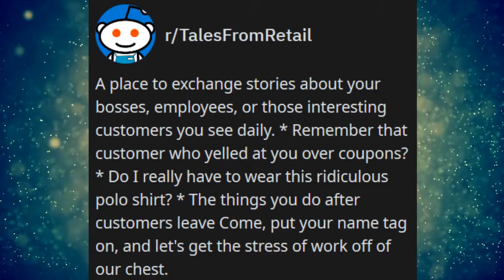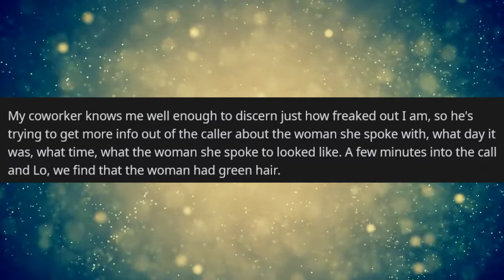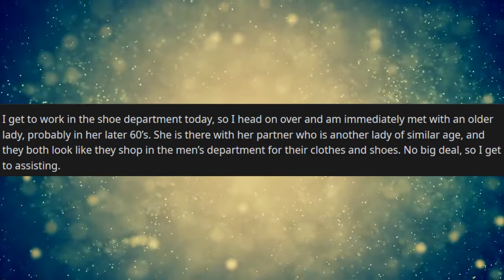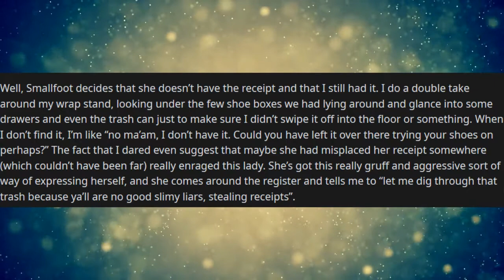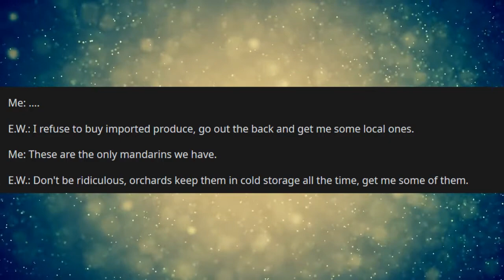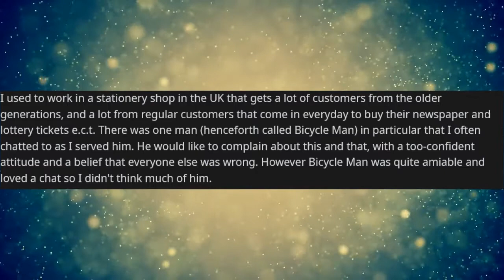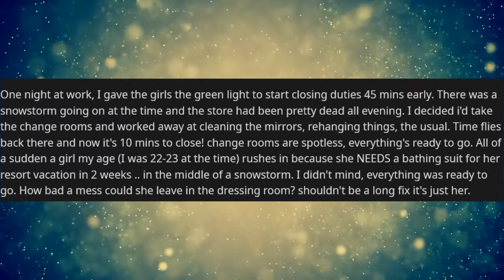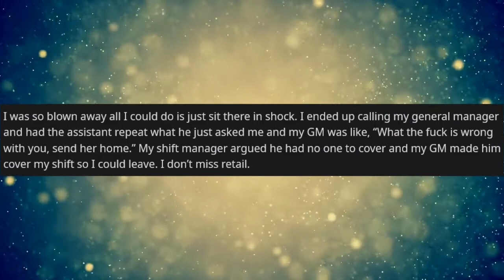Redditors Share Retail Horror Stories | r/talesfromretail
Redditors from r/talesfromretail share retail horror stories...Rude customers, dirty dressing rooms.